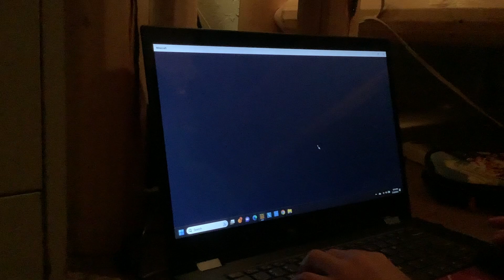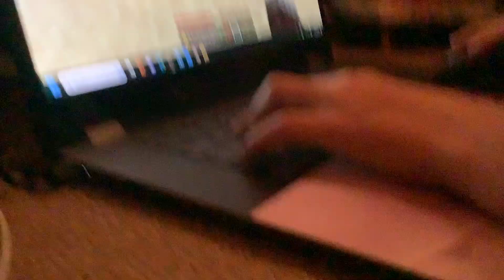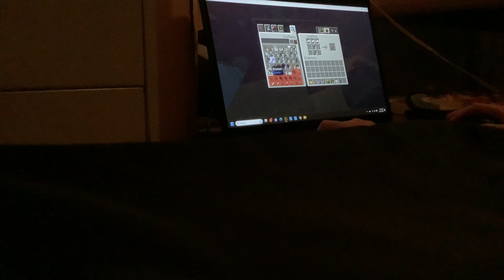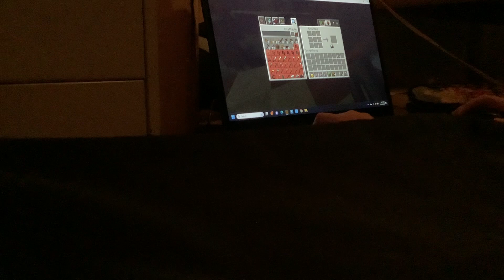My first computer experience